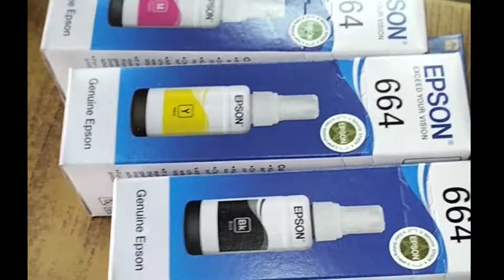aaj mujhe achanak jhunjhunu kyu jaana pada rto jjn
Namaskar Dosto

hello dosto aaj mujhe achanak jhunjhunu kyu jana pada
Dosto aaj mujhe dj wali pic up ke kuch documents ready karvaane the varna unki validity khatam ho jaate